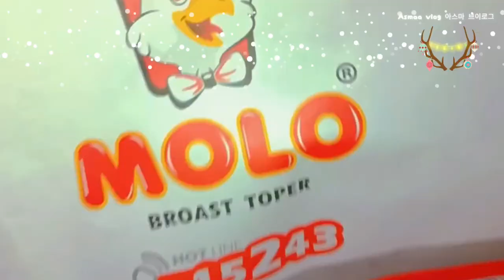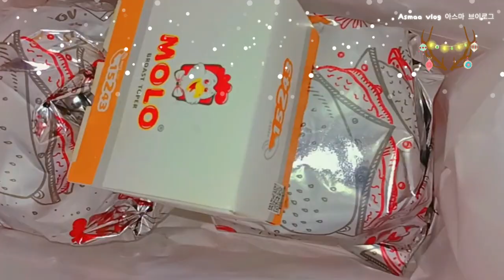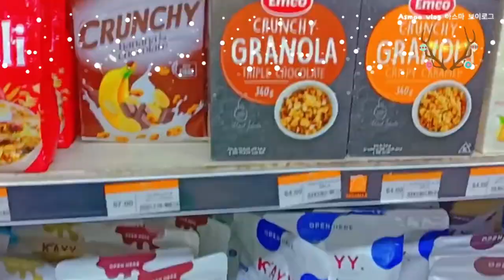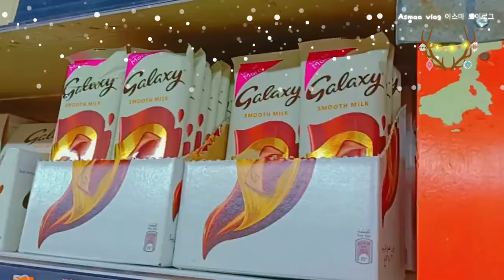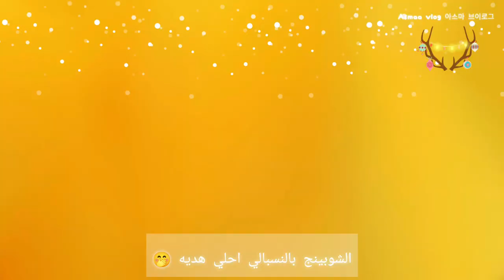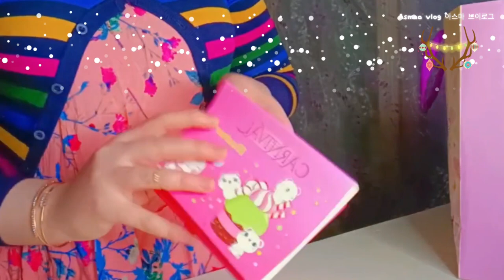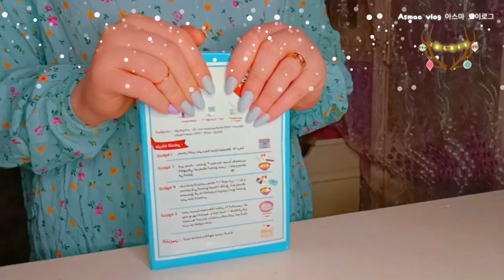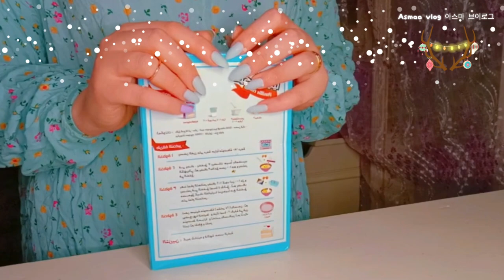WHAT I GOT AND DID FOR MY BIRTHDAY🥳🎁 I BOUGHT GIFTS FOR MYSELF I MAKE A MINI CAKE 🎂NEW CAT🐱✨🌙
Hello🌻🌸🌼

We support cc subtitles in every country
Use the cc button to set the translation 🥰
I add translations myself using a translator
, please understand that there may be errors, 🤗

Hello everyone,
it seems like it's been a long time since I've seen my daily video

Have you been living a happy life so far? Through these questions and answers 😊

I read the comments and answer them
 We had such a happy time
 Thank you so much for leaving so many warm words 💗💓💖❤

우리는 모든 국가에서 cc 자막을 지원합니다
번역을 설정하려면 cc 버튼을 사용하십시오 🥰
번역기를 사용하여 번역을 직접 추가합니다.
, 오류가 있을 수 있으니 양해 부탁드립니다 🤗
감사합니다😍

데일리 영상 오랜만에 보는 것 같아요

지금까지 행복한 삶을 살았습니까? 이러한 질문과 답변을 통해 😊

댓글을 읽고 답글을 달고
  우리는 너무 행복한 시간을 보냈습니다
  따뜻한 말씀 많이 남겨주셔서 정말 감사합니다 💗💓💖❤
김밥, 불닭, 국수, 수박 🍉 ,

私たちはすべての国でcc字幕をサポートしています
ccボタンを使用して翻訳を設定します🥰
私は翻訳者を使用して自分で翻訳を追加します
、エラーが発生する可能性があることを理解してください🤗
ありがとう😍

毎日の動画を見てから久しぶりのようです

これまで幸せな生活を送ってきましたか？ これらの質問と回答を通して😊

コメントを読んで答えます
  とても幸せな時間を過ごしました
  たくさんの暖かい言葉を残してくれてありがとう💗💓💖❤
キムパプ、プルダック、ノデル、スイカ🍉、

我們支持每個國家的 cc 字幕
使用cc按鈕設置翻譯🥰
我使用翻譯器自己添加翻譯
，可能有錯誤，敬請諒解，🤗
謝謝你😍

大家好，
好像很久沒看我的日常視頻了

到目前為止，你過著幸福的生活嗎？ 通過這些問題和答案😊

我閱讀了評論並回答了他們
  我們度過瞭如此幸福的時光
  非常感謝你留下這麼多溫暖的話💗💓💖❤
kimbab, Buldak , Noddels , 西瓜 🍉 ,
Мы поддерживаем субтитры cc во всех странах
Используйте кнопку cc, чтобы установить перевод 🥰
Я сам добавляю переводы с помощью переводчика
, поймите, что могут быть ошибки,
спасибо

Всем привет,
похоже, что прошло много времени с тех пор, как я видел свое ежедневное видео

Вы до сих пор жили счастливой жизнью? Через эти вопросы и ответы 😊

Я читаю комментарии и отвечаю на них
  У нас было такое счастливое время
  Большое спасибо за то, что оставили столько теплых слов 💗💓💖❤
кимбаб, булдак, ноддели, арбуз 🍉,

Admitimos subtítulos cc en todos los países
Use el botón cc para configurar la traducción 🥰
Yo mismo agrego traducciones usando un traductor
, comprenda que puede haber errores, 🤗
gracias

Hola, todos,
parece que ha pasado mucho tiempo desde que vi mi video diario

¿Has estado viviendo una vida feliz hasta ahora? A través de estas preguntas y respuestas 😊

Leo los comentarios y los respondo
  Tuvimos un momento tan feliz
  Muchas gracias por dejar tantas palabras cálidas 💗💓💖❤
kimbab, Buldak, Noddels, sandía 🍉,

Yu-ri vlog
Yu-rivlog
@Yuri vlog 유리 주부일상 주부일상브이로그 일상브이로그 다이어트 저칼로 리 고단백 식단일기 쓱배송 집밥브이로그 요이브이로그 집밥 vlog

@Asmaa vlog 아스마 브이로그